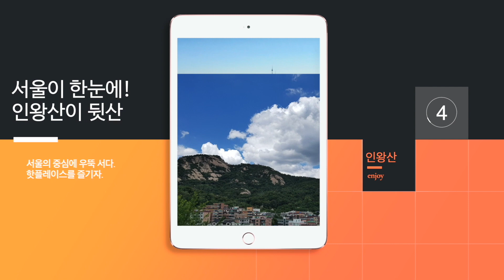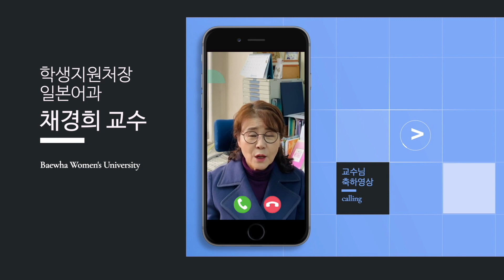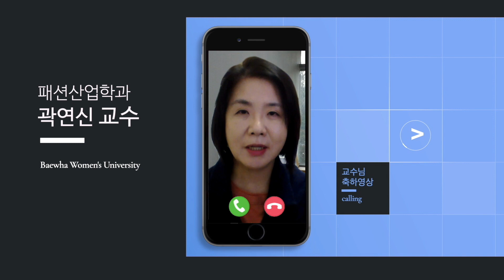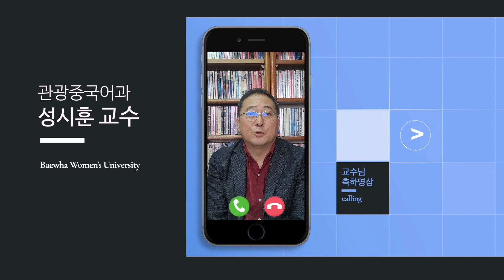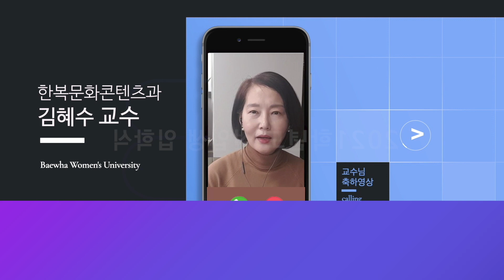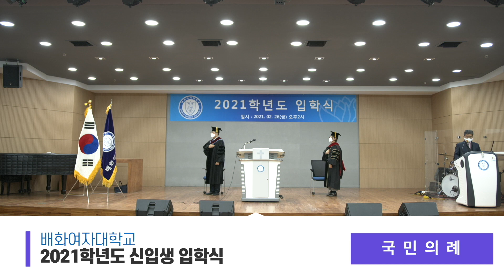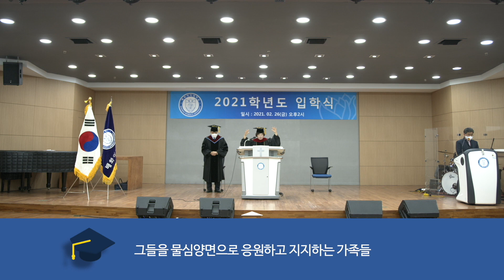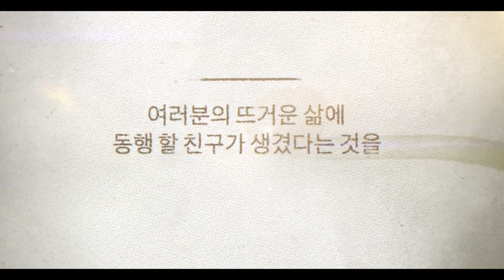2021학년도 배화여자대학교 신입생 입학식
2021학년도 배화여자대학교 신입생 입학식